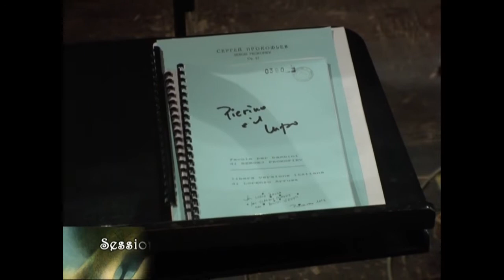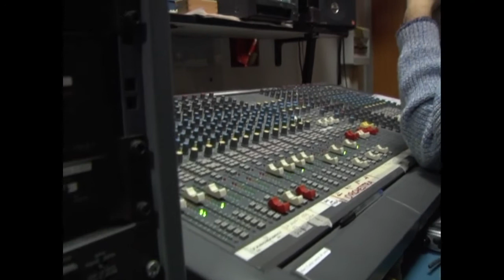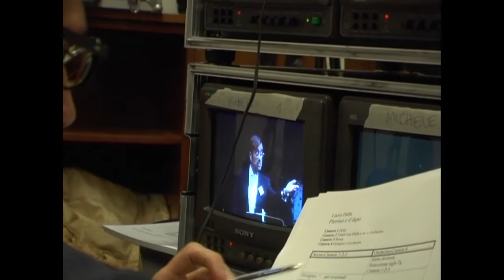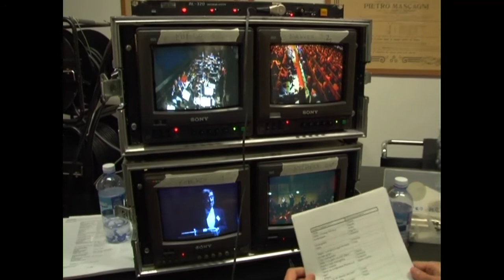Dietro le quinte | Speciale Pierino e il Lupo - Lucio Dalla | Extra Contents & Backstage | Ermitage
Speciale Dietro le quinte di Pierinoeillupo, con la regia di LucioDalla.
Segui il canale ufficiale di Ermitage per vedere i migliori DVD Live resi disponibili in esclusiva per YouTube, e ascoltare la migliore musica, di Lucio Dalla, Eugenio Finardi, Giovanni Paisiello, e dei grandi della musica classica e non solo

Ermitage TV è il nuovo ambizioso progetto targato Ermitage, marchio ben noto tutti gli amanti della musica e del cinema storico.
Forte della sua trentennale presenza sul mercato con prodotti che spaziano dalla musica classica al jazz e dal cinema storico a quello classico, il progetto racchiude in un unico portale tutti i cataloghi del marchio e materiali provenienti da prestigiose collaborazioni rimanendo fedele a quello che è stato il punto cardine della sua mission ovvero rendere accessibile al grande pubblico prodotti culturali di qualità.
Ermitage TV offre sulla sua piattaforma un canale free streaming con un palinsesto giornaliero e tutti i suoi contenuti on demand tramite sottoscrizione di un abbonamento. Percorsi tematici, contenuti extra e guida all’ascolto arricchiranno l’esperienza dell’utente.